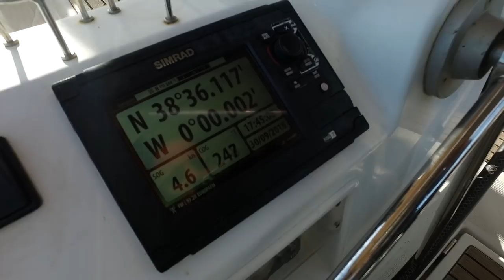Алтея, место откуда началась наша кругосветка, меленький и уютный город в сердце Испании.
Алтея, это маленький и уютный городок, в самом сердце Испании. Место, откуда началось наше кругосветное путешествие и мы завершили круг и вернулись сюда.

Город, который нам дарил надежды в начале нашего пути и дал уверенность по приходу назад. Наслаждайтесь красивыми видами и нашей историей.

В нашем видео особая благодарность M3DNicK за музыку к заставке и музычку в ролике